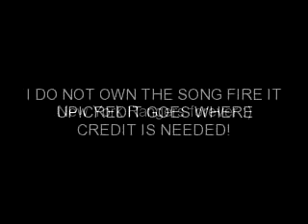New York Rangers 2009/2010 Highlights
You have no f%cking idea how much I love this team!Yeah I know the one clip is Anisimov goal in pre-season,but lets face it.It was pretty amazing!Anyway like I said I love this team,and am going on Febuary 10th to see Nashville and March 16th to see Montreal,my favorite Rangers are Brian Boyle,Michael Del Zotto,Erik Christensen and Marian Gaborik(of course!)one more thing the DEVILS SUCK!!!